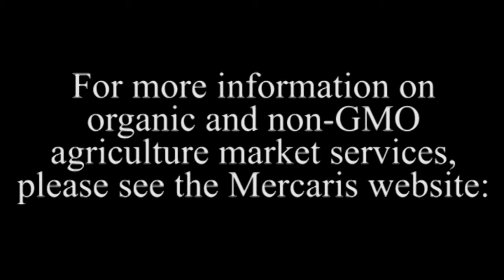Around the Table: Kellee James, Mercaris Pt. 3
"Around the Table" is an educational video series from FoodPolicyUS that highlights issues and debates in our food system through in-depth interviews with subject matter experts. This installment on "Stronger Markets for a Healthier Food System" features Kellee James, founder and CEO of Mercaris, a market data service and trading platform for organic, non-GMO, and other certified agricultural commodities.

In Part 1 of her interview, Ms. James assesses the greatest strengths and weaknesses of our food system. Of particular focus is the fact that we produce enough yields to feed the global population, meaning that regional pockets of food insecurity stem from structural and/or political issues.